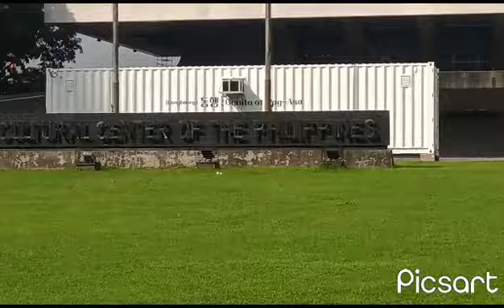ANG GANDA TALAGA NG MANILA